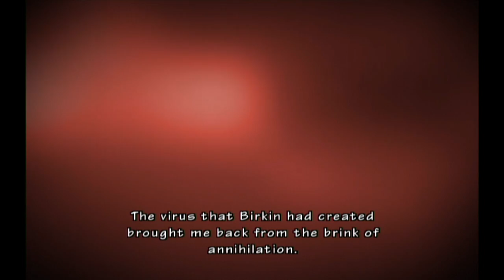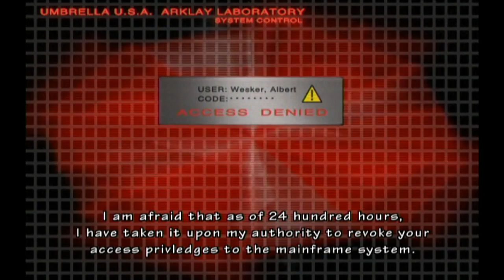Resident Evil: The Umbrella Chronicles - 11 - THE LOST EPISODE!!!1!!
The plan was to wait for Byrne to come back and record the second Wesker mission, but it never happened. The LP is basically over here.